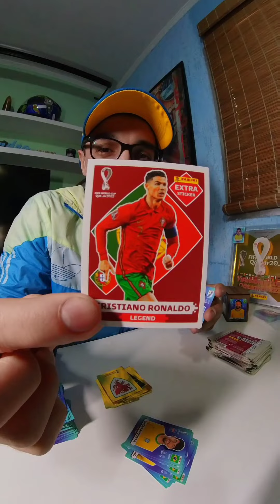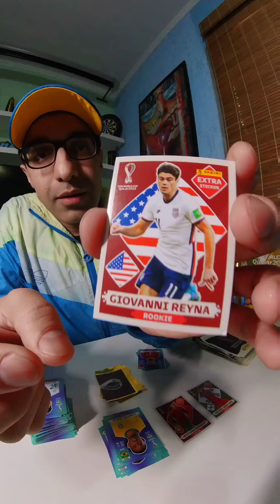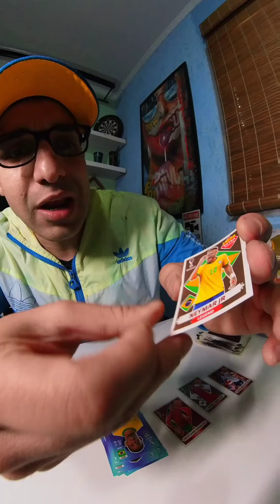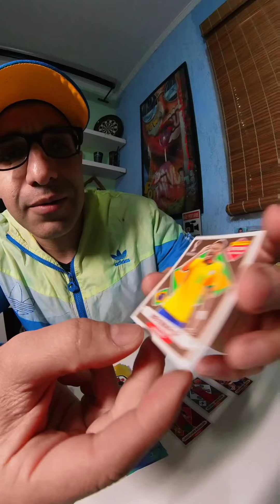Pacotinhos com Figurinha LEGEND Extra da copa 2022